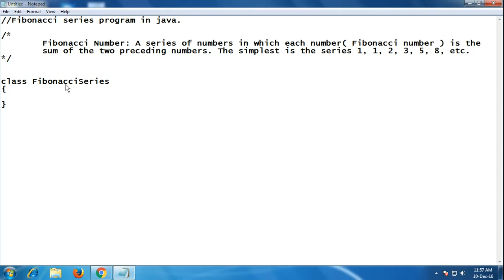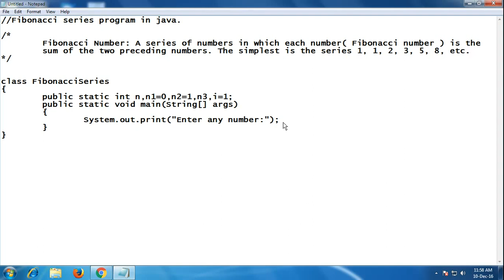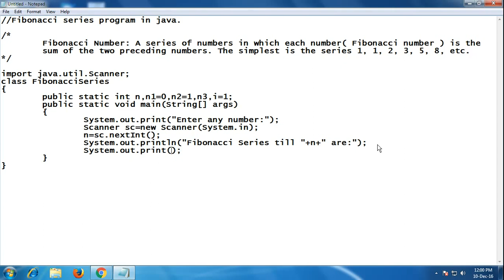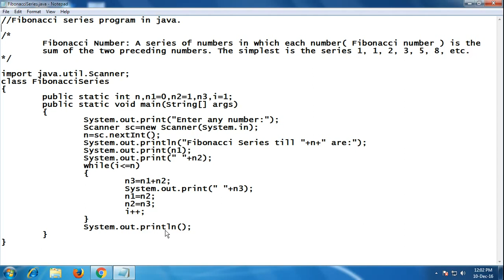fibonacci series program in java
Fibonacci Number: A series of numbers in which each number( Fibonacci number ) is the  sum of the two preceding numbers. The simplest is the series 1, 1, 2, 3, 5, 8, etc.